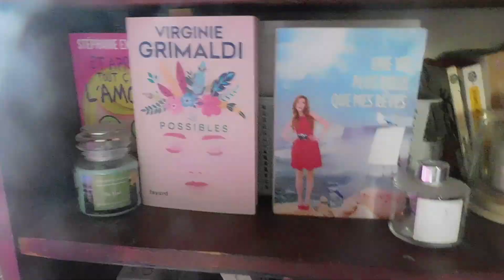🌸WEEKLYVLOG 9 09 AU 15 09 🌸JE VOUS DEBALLE TOUS!😳 J'AI TOUS VIRER! BLABLA🫣